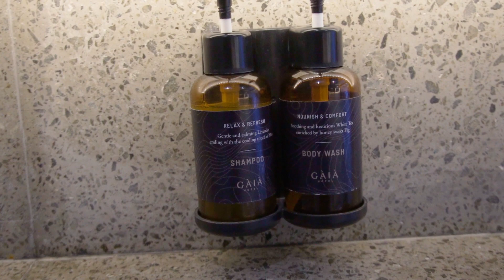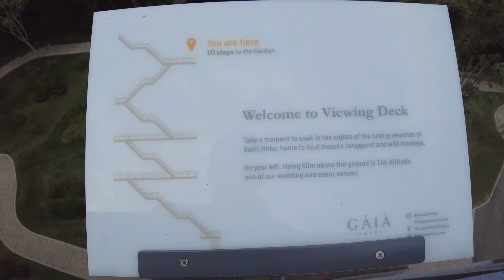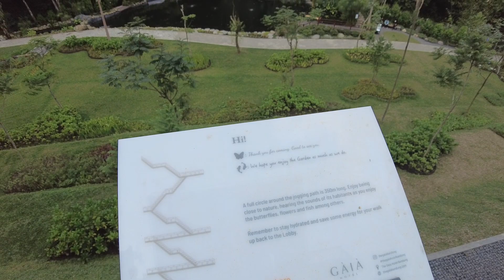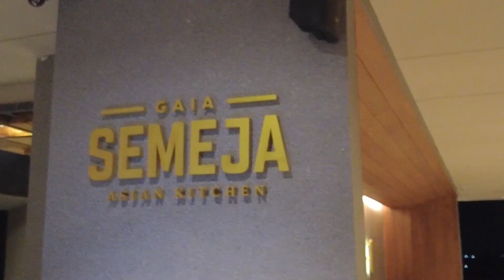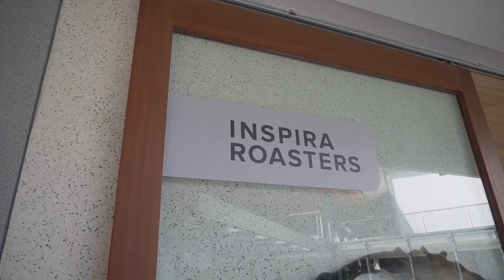THE GAIA HOTEL BANDUNG | HOTEL BARU DI BANDUNG DENGAN VIEW YG CAKEP NAN SEJUK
Halo - halo
Gimana kabar teman2? semoga tetap sehat selalu ya

Kali ini kami menginap di Bandung tepatnya di Hotel Gaia Bandung. Kebetulan ini terbilang cukup baru di Banding kaarena baru opening di bulan Oktober 2021 lalu. Hotel ini terletak di Dago Atas, jadi hawa di sekitarnya enak banget.

Penasaran dalemnya seperti apa?
Yuk ikutin video kami kali ini
Selamat menikmati videonya ya...

00:00 Intro
00:43 Hotel Lobby
01:59 Room Tour
10:42 Hotel Pool
11:52 Kids Club
12:04 Jogging Track & Koi Pond
21:32 Rooftop
23:05 Dinner at Semeja
28:16 Breakfast at Semeja
31:58 Inspira Roasters
32:33 Hotel Review